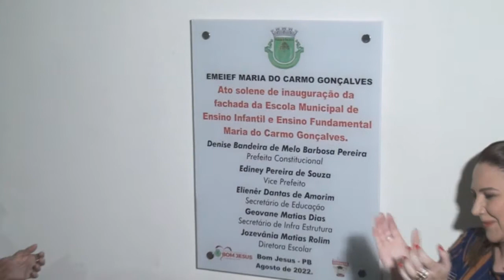Prefeita Denise Bayma entrega nova fachada e duas salas na Escola Maria do Carmo Gonçalves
Muito mais ligados na cobertura  dos acontecimentos do Brasil e do mundo, incia-se os trabalhos em 21 de maio de 2019, O sistema Alagoinha de Comunicação, com sede na travessa coronel gustavo lima. na cidade de ipaumirim CE,  com studio 2 no bairro maria singular de brito na cidade de Bom jesus PB.

Desde então, a trajetória da emissora tem sido guiada pelo compromisso de acompanhar e promover, como veículo de comunicação o desenvolvimento econômico e social da região. Para tanto, iniciou uma história de comunicação moderna e eficaz, trazendo oportunidades para o mercado publicitário, estimulando o espírito empreendedor e consolidando novos negócios.

Nossa missão
Levar até os lares brasileiros, uma programação de qualidade para todas as idades.

Sistema Alagoinha de Comunicacão Radio e Tv
Diretor Presidente José Nilton Barbosa Gonçalves.